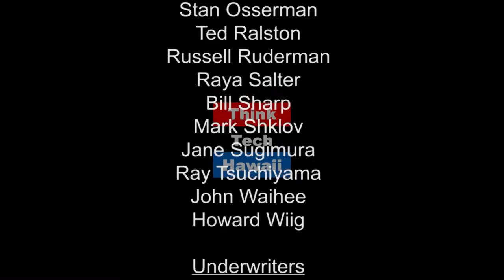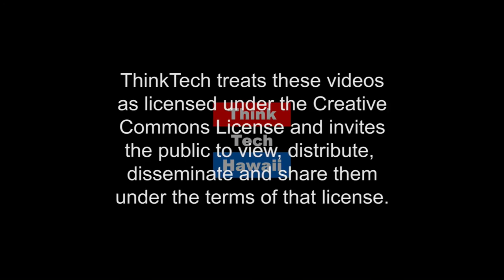U.S. Energy Policy Midterm Review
Energy in America Guest Host Ray Tsuchiyama is joined by Lucian Pugliaresi, President of the Washington, D.C.-based Energy Policy Research Foundation, Inc. (EPRINC), to discuss the new Trump Administration first two months and the evolving U.S. energy policy landscape.  He gives insights to the Paris Accord, clean power plans, the so-called Congressional "Mid-Term Review" and the future of the CAFE standards -- and repercussions with climate change and energy conservation proponents. *The Corporate Average Fuel Economy standards are U.S. regulations to improve the average fuel economy of cars and light trucks produced for sale in the United States.

Mr. Pugliaresi also analyzes the future of shale oil and gas development as major integrating U.S. companies are now deploying capital into this arena, which may result in the U.S. as a major source/player in shipping oil and gas supplies to the world market.